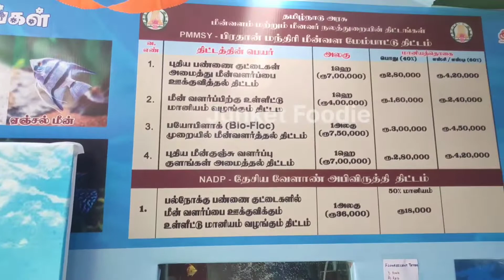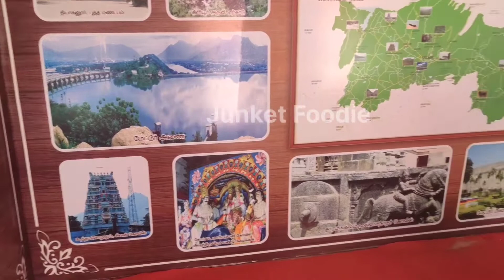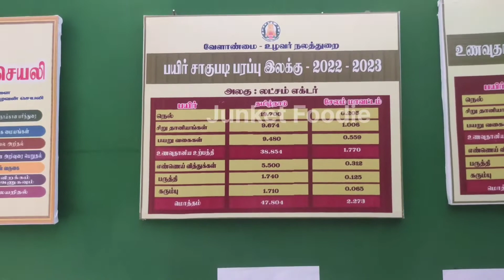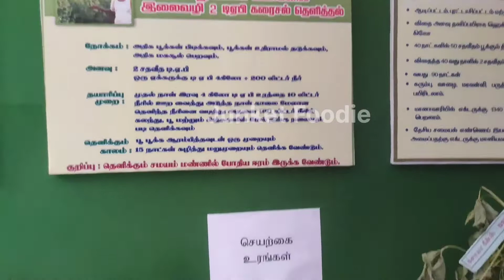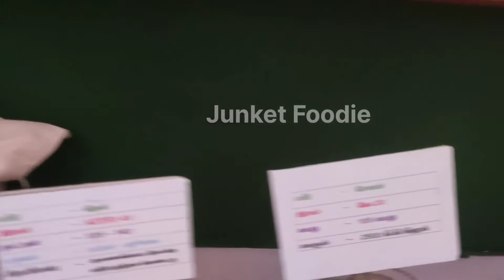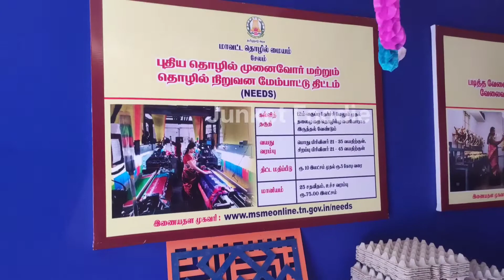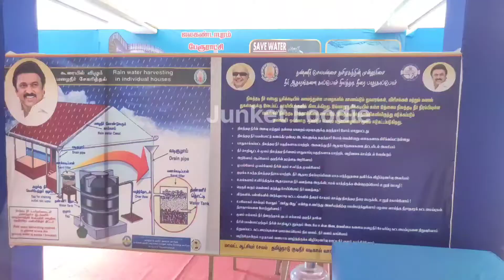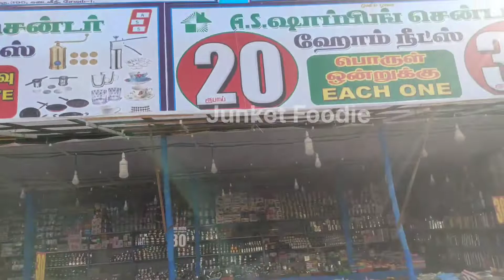Salem Exhibition / Fair in Salem 2022| தமிழ்நாடு அரசுப் பொருட்காட்சி சேலம் 2022 |TamilNadu Expo-2